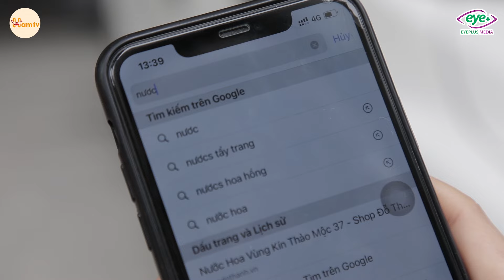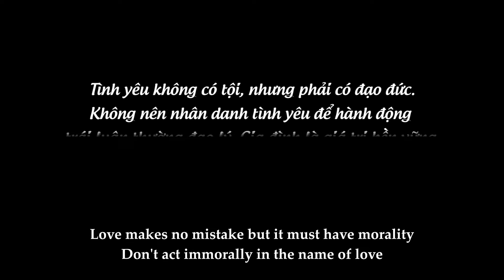Chuyện Của Trang - Tập 7 - Người Yêu Cũ Quay Lại Xin Đứa Con Chồng Về Nhà Lạnh Nhạt Với Vợ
Thứ gì không phải là của mình thì đừng cố giành giật.
NƯỚC HOA VÙNG KÍN THẢO MỘC 37 - MÓN QUÀ VÔ GIÁ CHO CHỊ EM PHỤ NỮ
NƯỚC HOA VÙNG KÍN THẢO MỘC 37 đang được hàng triệu chị em tin dùng
Nước hoa vùng kín Eau De Parfum được chiết xuất hoàn toàn từ thiên nhiên, với các tinh dầu hoa hướng dương, hoa hồng, hoa oải hương được nhập khẩu hoàn toàn từ Pháp, Đức Ý, sẽ là vũ khí chinh phục một nửa của bạn, giúp kích thích hưng phấn của cả hai khiến “thăng hoa”.
Đặc biệt, tinh chất tuyến mồ hôi chồn sẽ giúp lưu hương đến 48h, khiến bạn tự tin suốt cả ngày dài mà không lo sợ hương nước hoa bay đi quá nhanh.
Bên cạnh công dụng khử mùi cho cô bé, Nước hoa vùng kín của Thảo Mộc 37 còn giúp ngăn ngừa các bệnh viêm nhiễm phụ khoa, làm hồng hào, se khít cô bé, giúp chị em ngày càng trở nên quyến rũ và hấp dẫn hơn trong mắt những người bạn đời.
Nước hoa vùng kín Thảo Mộc 37 đang được đánh giá là loại nước hoa vùng kín số 1 hiện nay và đặc biệt sản phẩm được Bộ Y Tế công nhận nên cam kết an toàn tuyệt đối cho cô bé của mình
Thảo Mộc 37, An tâm sức khỏe - trẻ đẹp làn da, là thương hiệu được thành lập từ đầu 2018. Tính đến nay, thương hiệu đã hoạt động được 3 năm, phát triển mạnh mẽ với hàng nghìn hệ thống đại lý, nhà phân phối trên cả nước, cùng đội ngũ nhân viên xuất sắc.
Với tiêu chí đưa các sản phẩm tốt nhất, mang đến những điều tốt nhất cho người dùng. Nên các sản phẩm của Thảo Mộc 37 luôn được nghiên cứu và cẩn trọng trong từng khâu sản xuất. Nhờ đó, sản phẩm của thương hiệu đã được hàng nghìn người tin dùng, giới thiệu cho nhau.